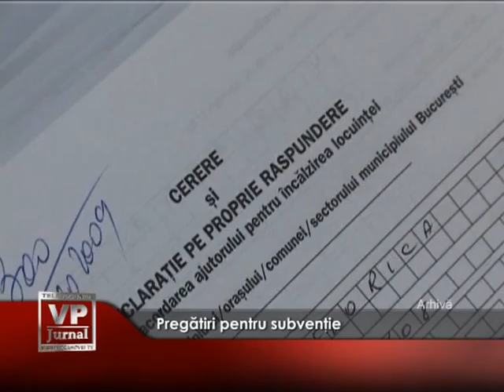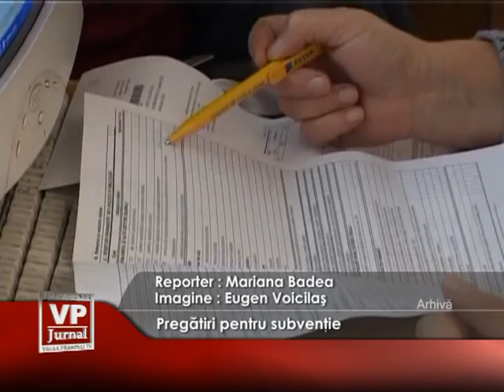pregatiri pentru subventie